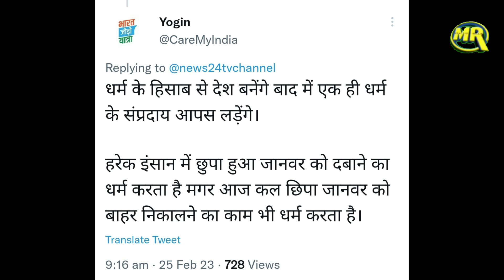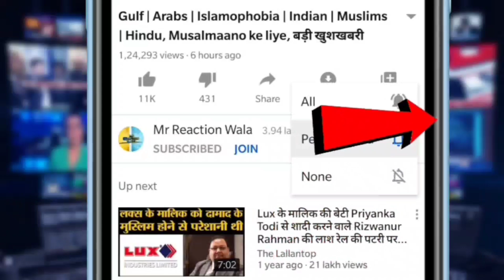Hindu Rashtra Ki Maang Par Javed Akhtar Ka Bayaan Andhbhakt Ke Liye Bana Museebat